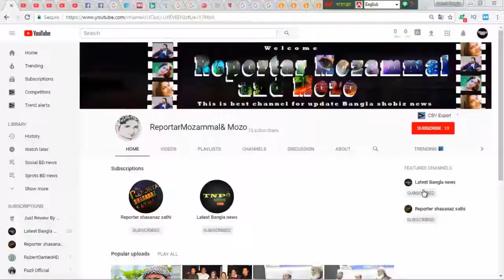হৃদপিণ্ড অচল হলেও বেঁচে ফিরলেন যুবক !! Bangla news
❥ 0:10